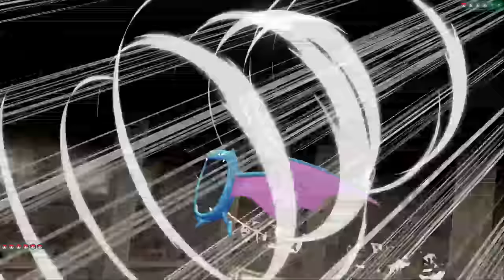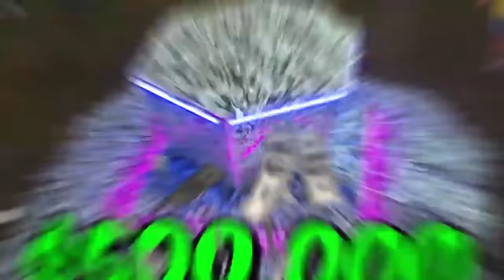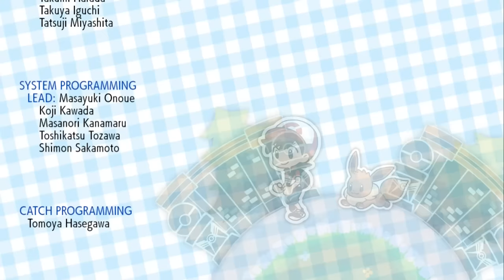Beating a Nuzlocke Only using Shiny Pokemon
can i beat a hardcore nuzlocke with only the shiniest pokemon well only one way to find out huh! Lets try and Beat a Pokemon Nuzlocke with only shiny pokemon
Make Sure To Follow Me to Stay Updated